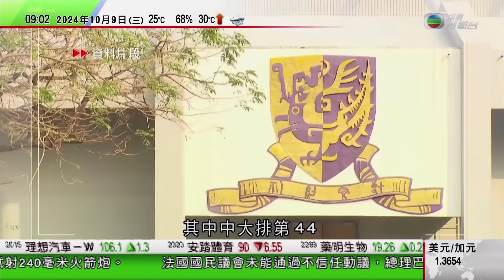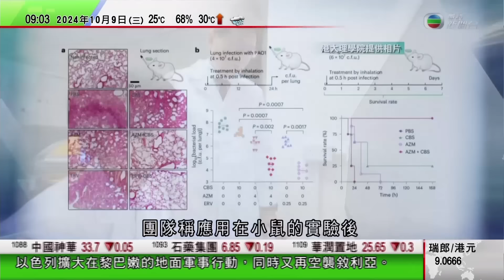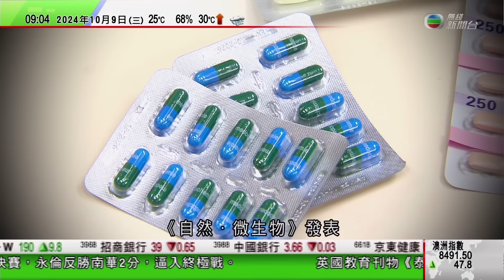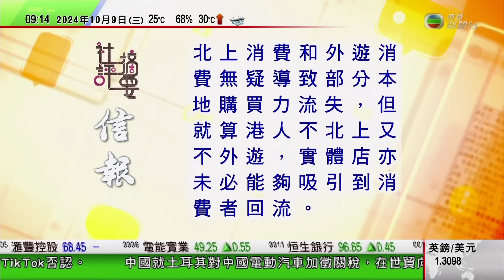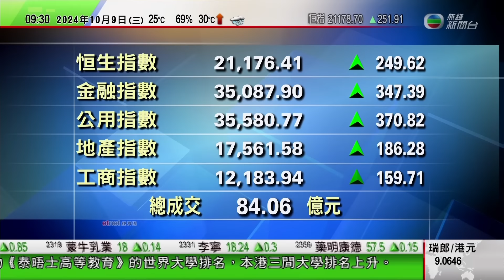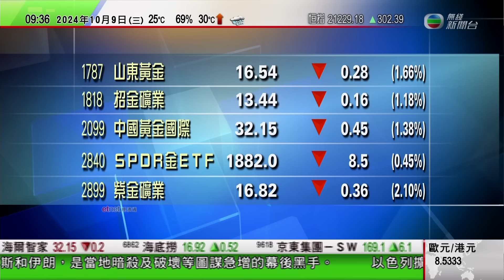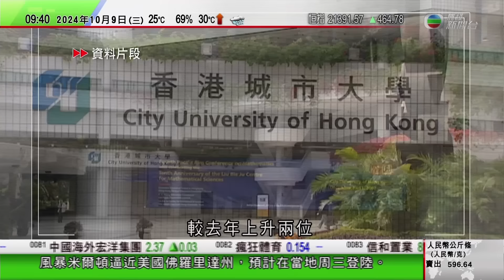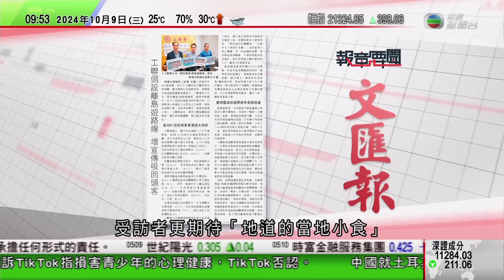0900 無綫早晨新聞｜土耳其對中國進口電動車及其他車加徵關稅 中方提磋商請求｜全球單體最大侏羅紀恐龍化石牆開放｜廣州舉辦全國輪椅舞蹈推廣活動｜2024年10月9日 TVB News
0900 無綫早晨新聞｜2024年10月9日 TVB News

0:00 無綫早晨新聞
4:46 土耳其對中國進口電動車及其他車加徵關稅 中方提磋商請求
14:50 全球單體最大侏羅紀恐龍化石牆開放
16:12 廣州舉辦全國輪椅舞蹈推廣活動
17:40 開市第1擊